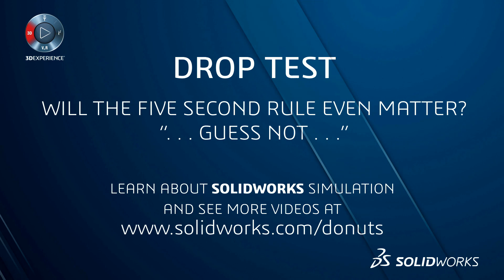Simulation Explained: Donut Drop Test - SOLIDWORKS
See what happens to a free-falling donut after a two-story drop. Then, see the results of a Donut Drop Test in SOLIDWORKS Simulation